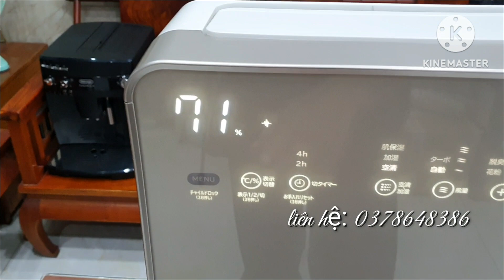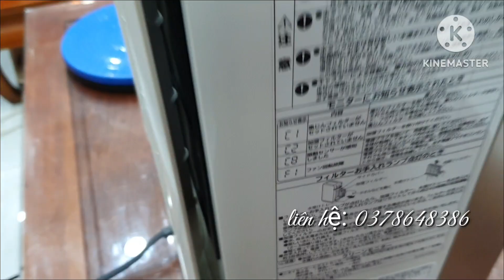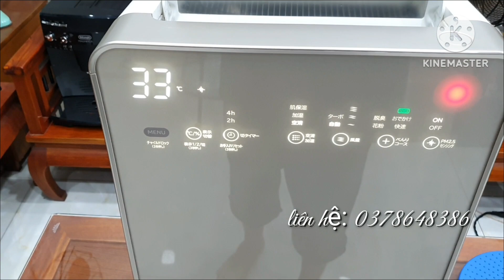Máy lọc không khí Hitachi cảm ứng. Hàng vip lọc khí- bù ẩm- diệt khuẩn.Hàng nội địa nhật.